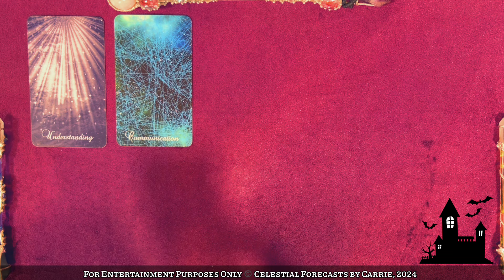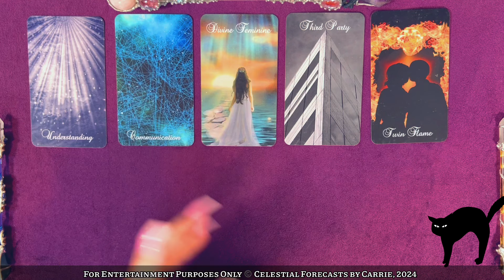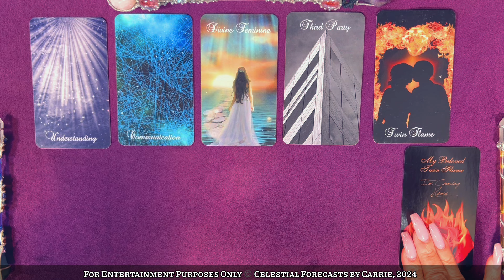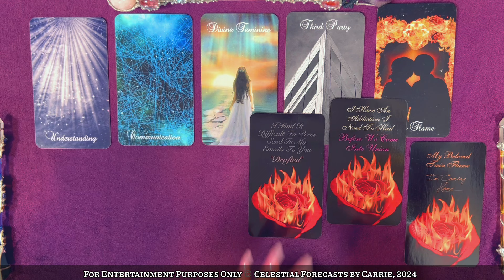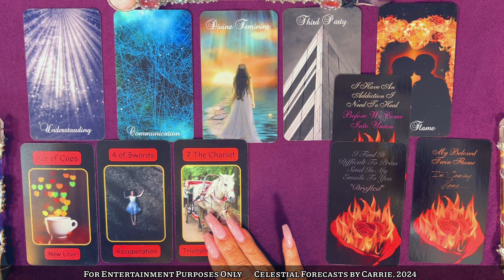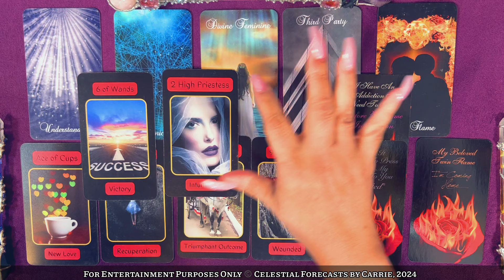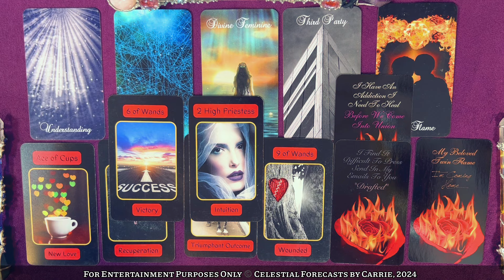PISCES♓️TWIN FLAMES & THIRD PARTIES!👈DELAYED COMMUNICATION📞TEMPORARY SEPARATION?🤔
THIS IS A GENERAL PISCES READING FOR THE COLLECTIVE. PLEASE TAKE FROM THIS PISCES READING WHAT PERSONALLY MAKES SENSE FOR YOU, RELEASE THE REST. CROSS WATCHERS ARE ALWAYS WELCOME. MOST READINGS ARE TIMELESS UNLESS OTHERWISE SPECIFIED.

Featured Decks by Celestial Forecasts by Carrie
*TANIELU TAROT

UNSPOKEN MESSAGES VIOLUME 2 BY FIRE WITCH TAROT

Shipping Address:
9505 JEFFERSON BLVD.